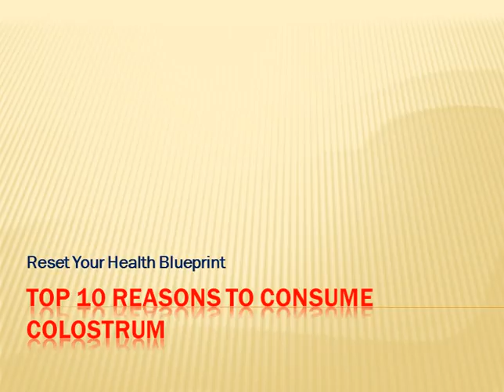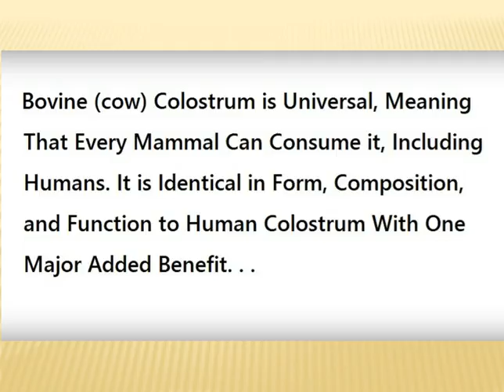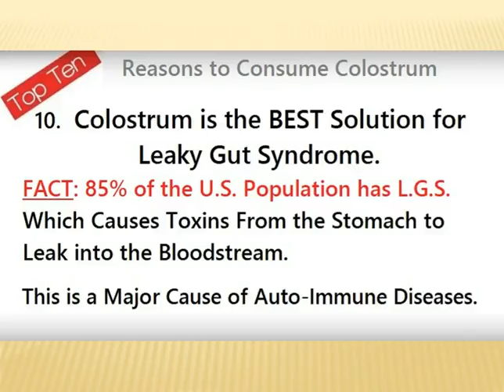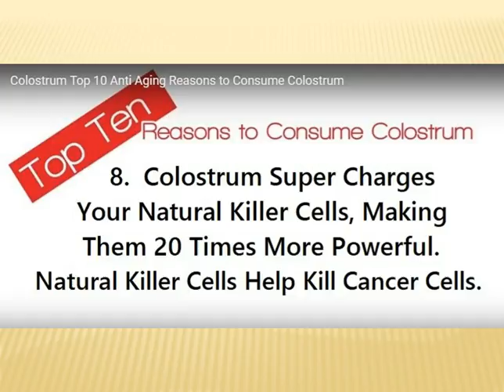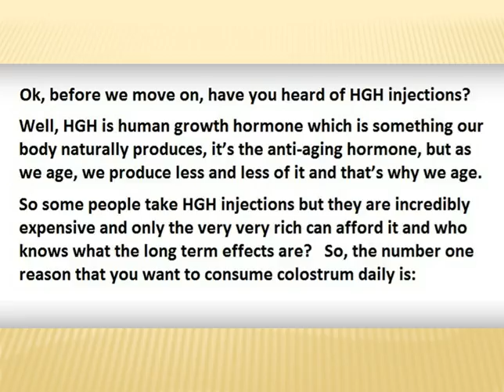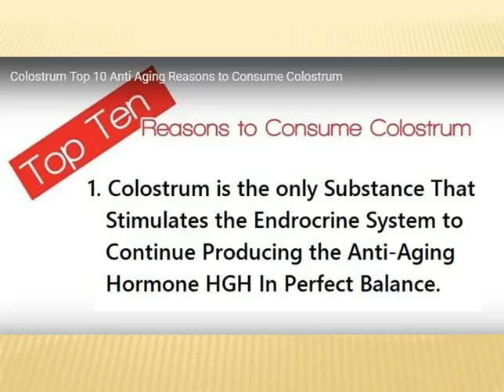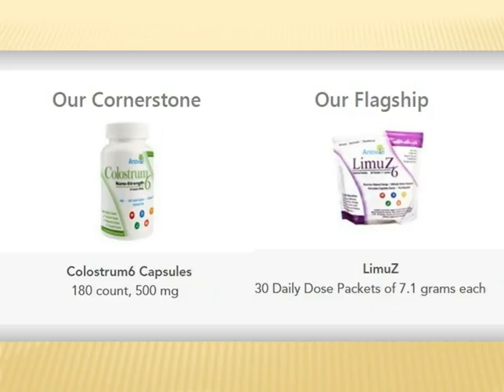Top 10 Reasons to Consume Colostrum